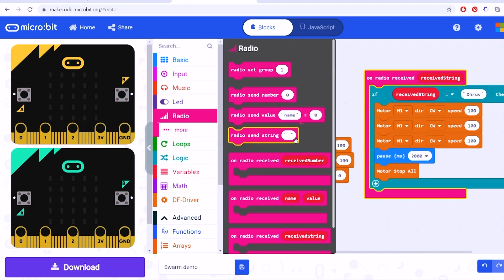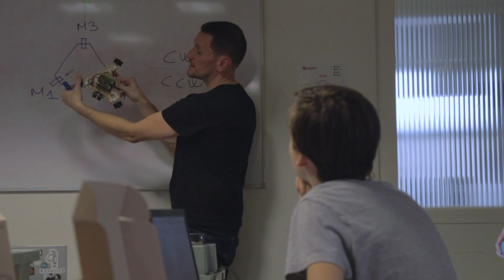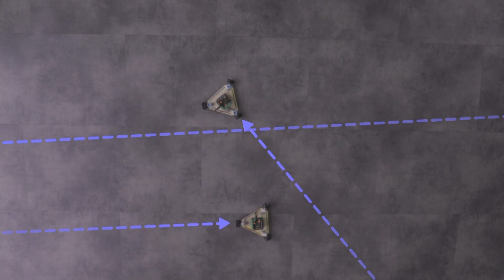TechLabs SWARM Robotics - TL1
Find out more about the TL1 and how to get one SWARM Robot TL1 - We've developed a low-cost robotics learning platform compatible with one of the world's most popular, open-source, education oriented computer platforms: the BBC Micro:Bit.  But this is no ordinary line-follower or distance sensing robot! Learn about biomimicry and swarm robotics by teaming the robots together to overcome challenges no individual robot can!  We've stretched the capabilities of the Micro:Bit to the MAX to truly bring its power to life and demonstrate the power within reach of young students and robotics aficionados.  It even has omni-directional wheels to create unique movement capabilities unlike any robot you've had in your classroom, club or collection!